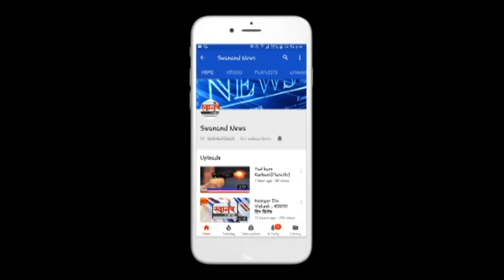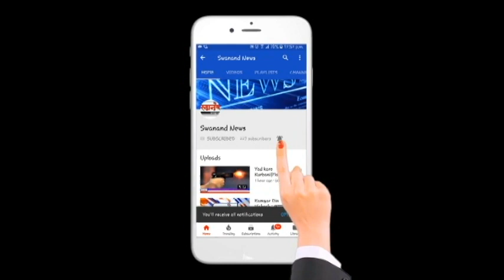उल्हासनगर मध्ये पोलीस आणि डॉक्टरच्या वेशात अवतरला गणपती बाप्पा !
SEND ME STUFF:

Near B.K.No.1416,
Maratha section - 32,
Ulhasnagar - 421004,
Dist. : Thane,
Maharashtra,
India